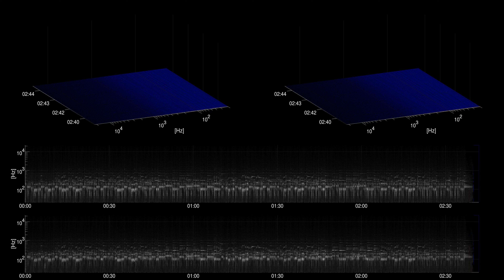[Free Music] Fun in the Sun - Chris Haugen | Rock | Happy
Title: Fun in the Sun
Artist: Chris Haugen
Genre: Rock
Mood: Happy
Instuments: acoustic guitar, drums, bass,

artist URL: /channel/UCjwz2-ZuVjGfpf3pahuTkSw

Chris Haugen
Fun in the Sun